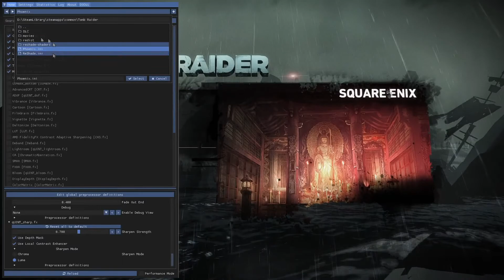Tomb Raider 2013 - Reshade Graphics Mod - Gameplay ITA Part 1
Played on max settings plus reshade.
I added Delc_sharpen shader at this preset to get enhanced textures.